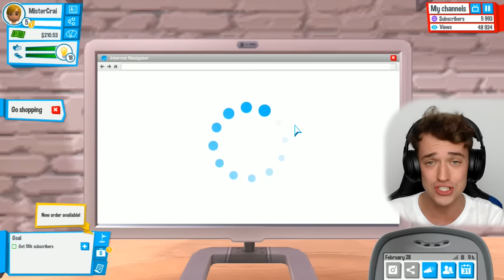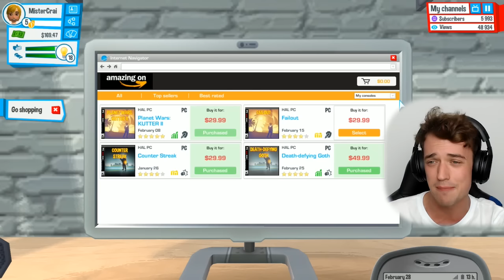DID SHE JUST FRIENDZONE ME?! | YouTubers Life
-- Crainer is back with another episode of YouTubers Life, today he moves into a new place, and also, gets friendzoned?! LEL :D